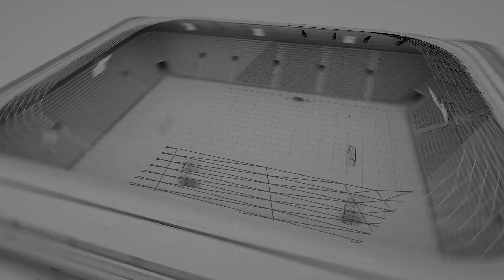جمال تسولي في الزاوية 90 :تكوين الأطر من أهم مفاتيح النجاح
أكد الدكتور جمال تسولي أن حكامة وتدبير تكوين الأطر في أفق مواكبة تطور المنظومة الرياضية في المغرب. تحتاج لمفاتيح النجاح المعمول بها دوليا وهو ليس بأمر إعجازي ، اللهم إذا كنا نرى الأمر مغاير لما هو عالمي.

وأضاف في حوار مع الزاوية "90" أن القوانين المنظمة للممارسة واضحة والدستور المغربي يتحدث عن الحكمة، وبالتالي إعداد أطر في المستوى شيء ضروري، وسيعود بالنفع على الرياضة عامة.